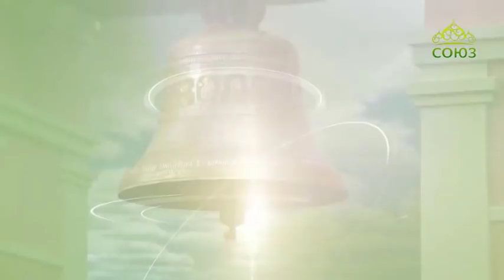Беседы с батюшкой. 28 ноября 2019. Священник Олег Герасимов. Православное отношение к успешности